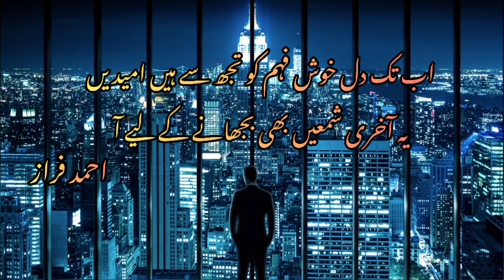Ranjish hi sahi dil hi dukhane ke liye aa | Ahmad Faraz | Urdu Poetry | Ghazal | احمد فراز